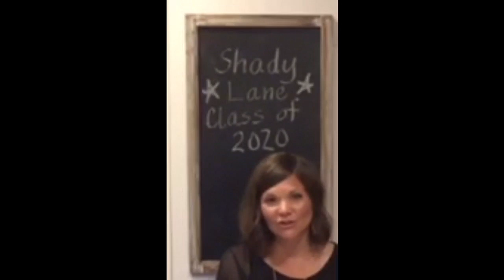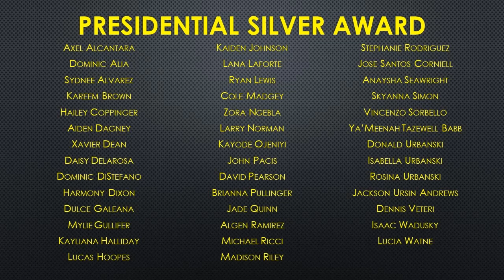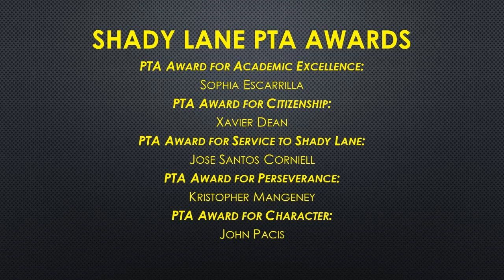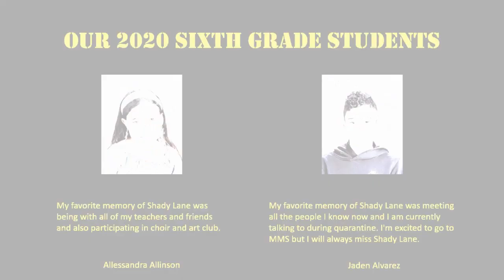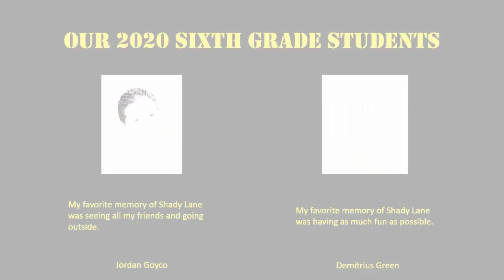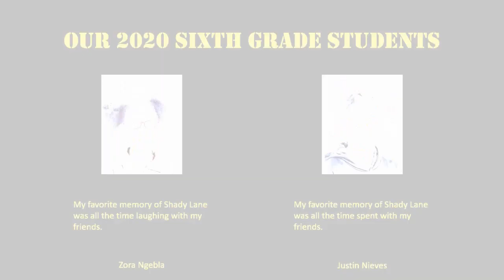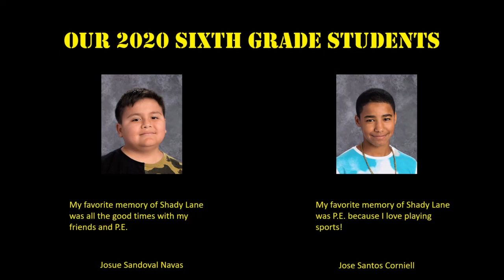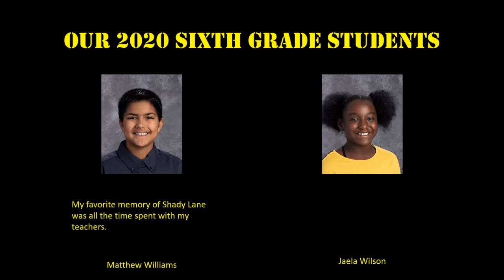SL Moving On Final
2020 Shady Lane Moving On Video